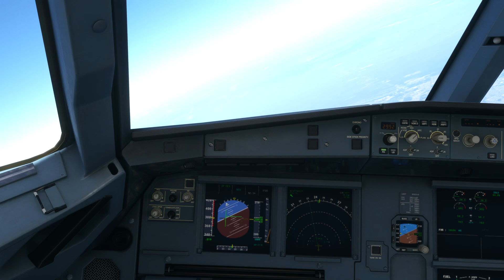Cancun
Microsoft Flight Simulator 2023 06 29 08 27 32